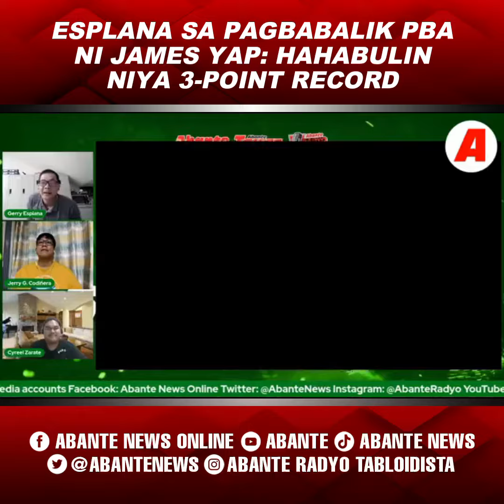Esplana sa pagbabalik PBA ni James Yap: Hahabulin niya 3-point record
Inamin ni ‘Mr. Cool’ Gerry Esplana na isa sa dahilan ng pagbabalik PBA ni James Yap ay dahil hahabulin nito ang 3-point record.